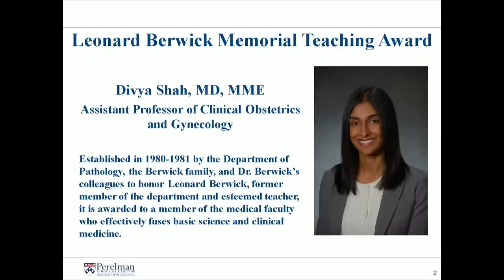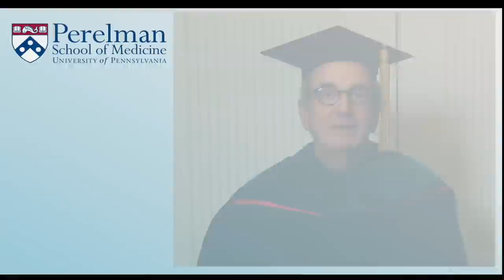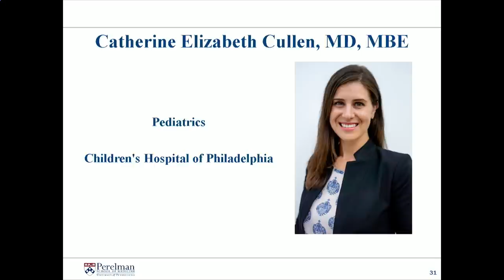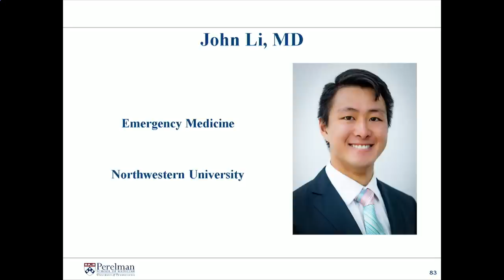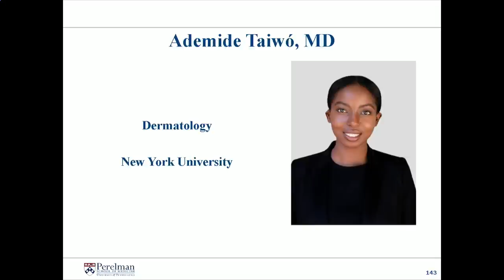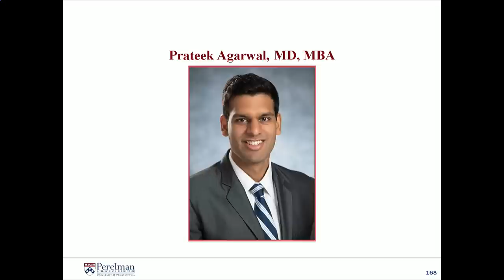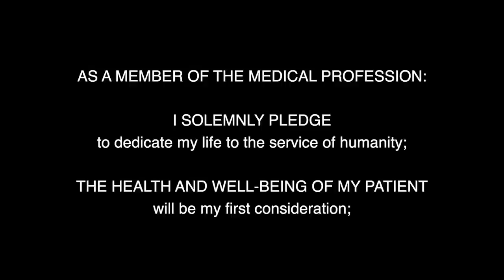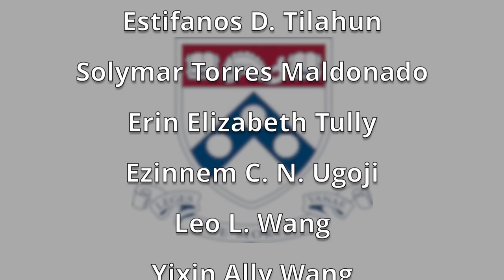Perelman School of Medicine Class of 2020 Commencement Ceremony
Speakers include:

Suzanne Rose, MD, MSEd
Senior Vice Dean for Medical Education

J. Larry Jameson, MD, PhD
Executive Vice President, University of Pennsylvania for the Health System
Dean, Raymond and Ruth Perelman School of Medicine

Katrina Armstrong, MD, MSCE
Jackson Professor of Clinical Medicine
Head of the Department of Medicine at Massachusetts General Hospital

Horace DeLisser, MD
Associate Dean for Diversity and Inclusion

Dennis J. Dlugos, MD, MSCE
Associate Dean for Undergraduate Medical Education, Science and Discovery Curriculum

Elliot A. Yolles, MD

Jon B. Morris, MD
Associate Dean for Student Affairs

Jennifer R. Kogan, MD
Associate Dean for Student Success and Professional Development

Ilana Nelson-Greenberg, MD, MBA
Representative of the Class of 2020

Nadia L. Bennett, MD, MSEd
Associate Dean for Undergraduate Medical Education, Clinical and Health Sciences Curriculum